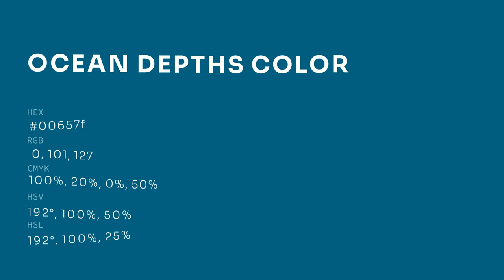Ocean Depths color 00657f hex color - Green color - Warm color 00657f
What color is Ocean Depths ? 00657f hex color - Green color - Warm color 00657f

Hex 00657f Color Code is also known as Ocean Depths color.